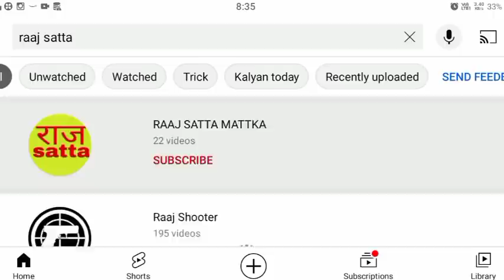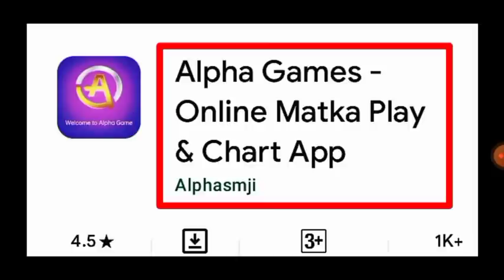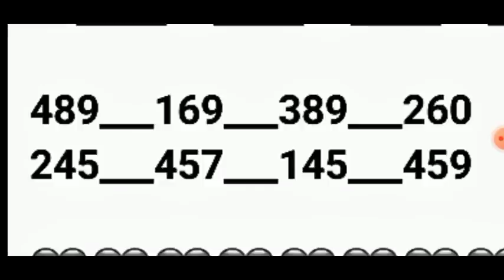KALYAN TRICK KALYAN DHAMAKA TODAY